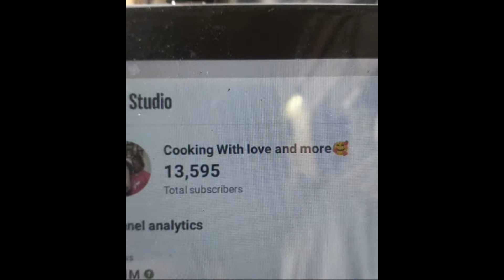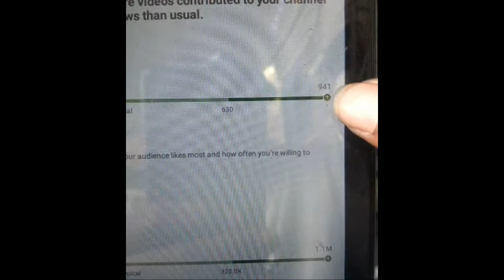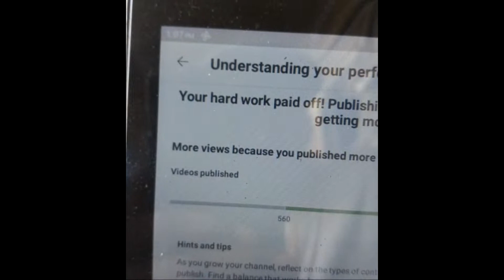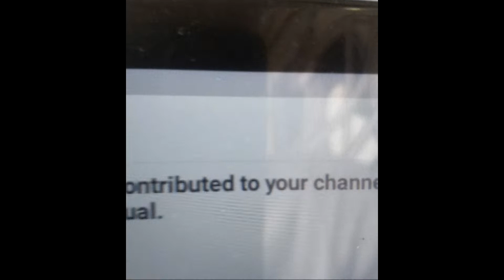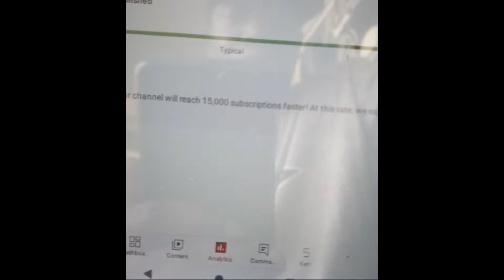from Cooking With love and more🥰 is live! chilling out 420😶‍🌫️ be yourself